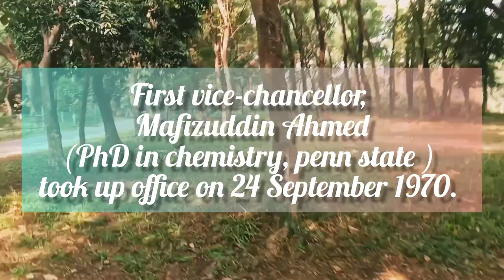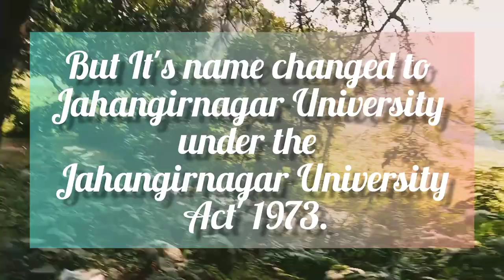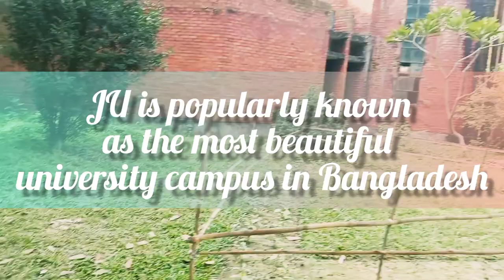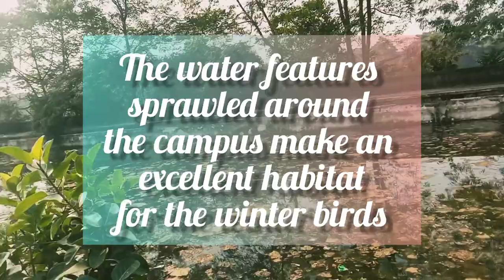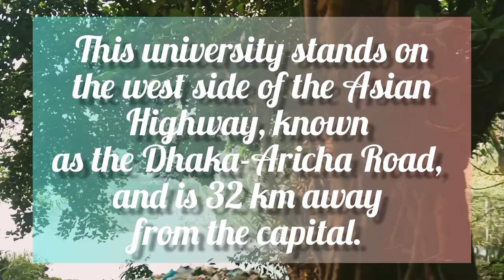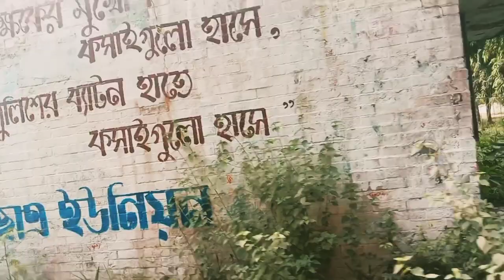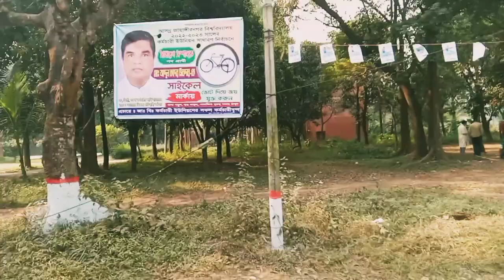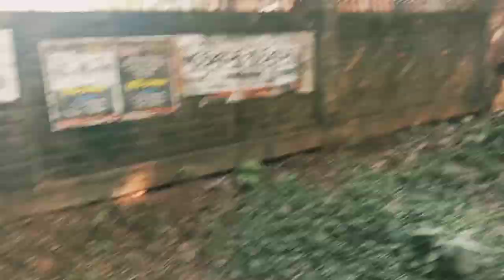Jahangirnagar University| maksuda's vlog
Jahangirnagar university is one of the most popular public University in Bangladesh which is located  in savar, Dhaka,Bangladesh. It was established in 1970 by Jahangirnagar Muslim university Ordinance of the govt. of Pakistan. After the independence of Bangladesh, it's name changed to Jahangirnagar University under the Jahangirnagar University Act' 1973.